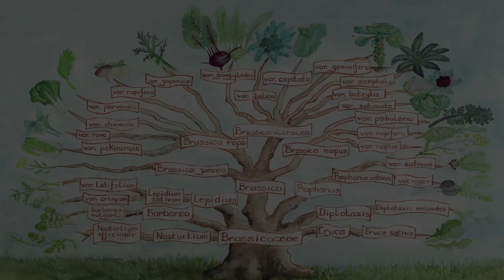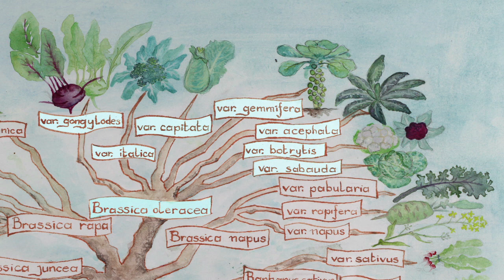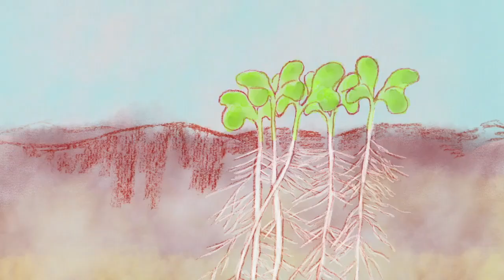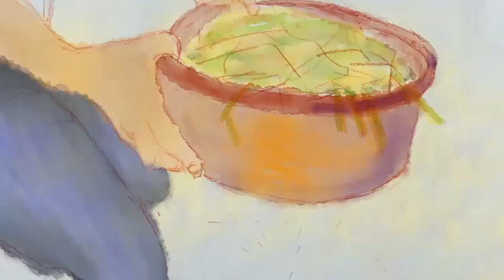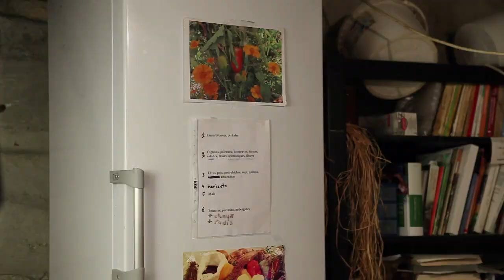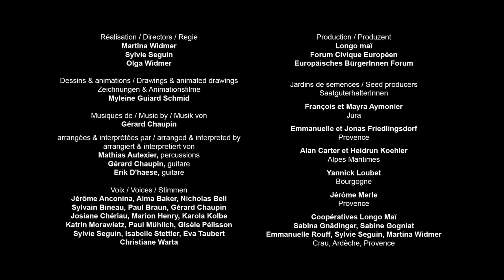SAVOY CABBAGE RU